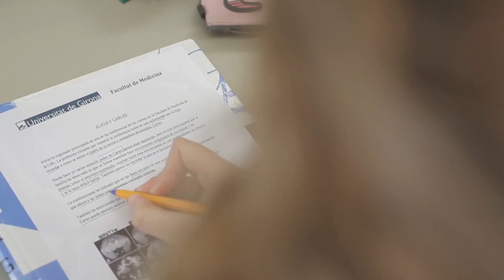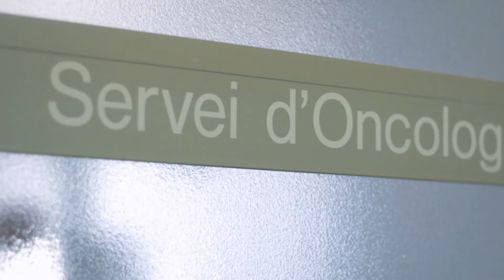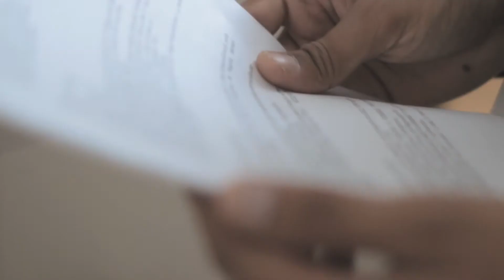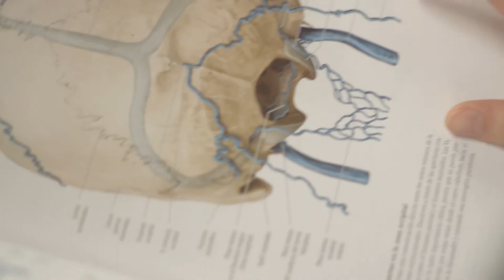UdG Medicine - New Generation Doctors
Universitat de Girona' Faculty of Medicine promotes professional values between students, by using Problem Based Learning methodology.